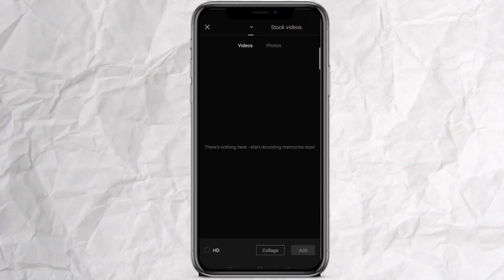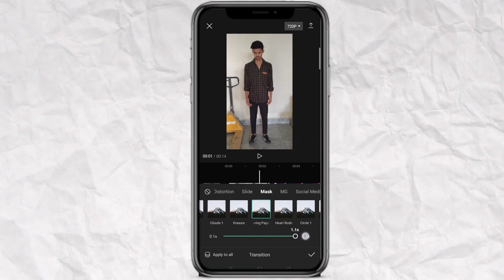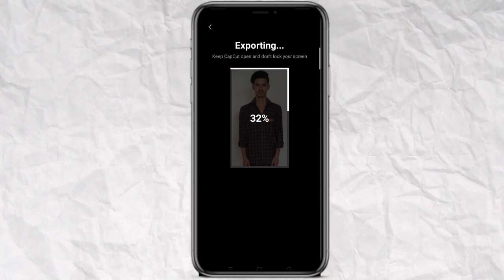3D transition trending reel video editing | Rohittt 09 3D transition reel video editing | capcut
3D transition trending reel video editing | Rohittt 09 3D transition reel video editing | capcut

Topic cover:-
3D reel video editing
Transition trending reel video editing
Instagram viral transition trending reel video editing
3D transition reel video editing
Capcut app 3D transition trending reel video editing in capcut
3D viral transition trending reel video editing in VN
Vn transition trending reel video editing
Instagram reels video editing in capcut
Capcut template trending
Trending reel video editing in 2023
Trending template
Trending capcut template
Template trending reel